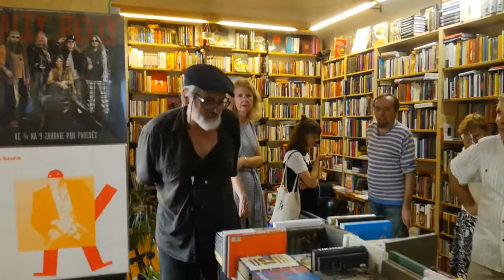Knihkupectví Ostrov si Vás dovoluje pozvat na uvedení knihy: "Medvídek mýval"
Knihkupectví Ostrov si Vás dovoluje pozvat na uvedení knihy:
"Medvídek mýval"

Knihu představí její tvůrci Ondřej Sekal a Jan Hrubý

úterý 25.6.
18,00